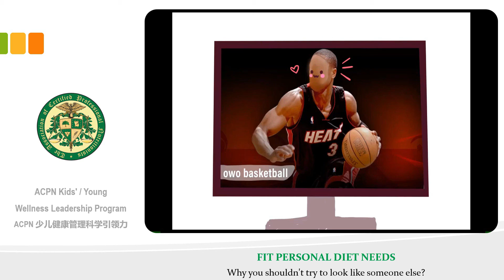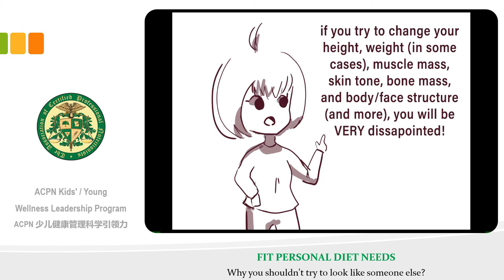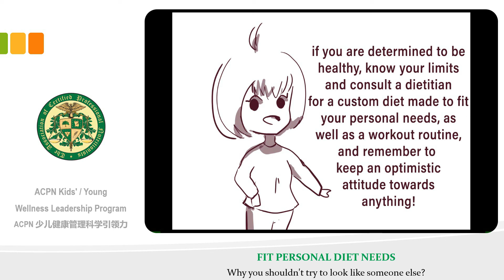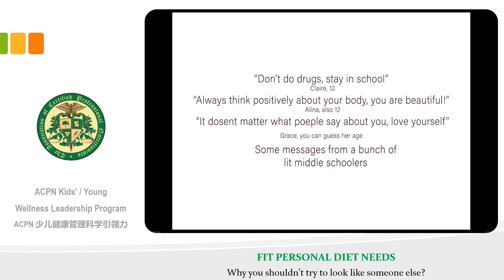010 FIT MY PERSONAL DIET NEEDS 那个方式的饮食真的适合我吗？ Age around 12 619